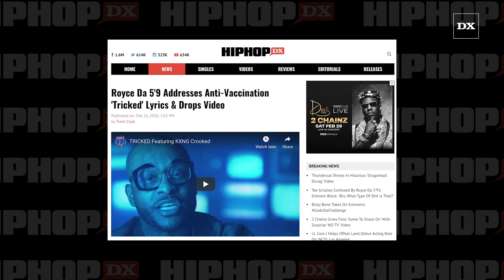Royce Da 5'9 Addresses Anti-Vaccination Lyrics On His Crooked I Assisted Song “TRICKED”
Longtime Royce Da 5’9 fans may have been taken aback by his decision to go against the societal grain and dismiss vaccines on his KXNG Crooked-featured single “Tricked.”